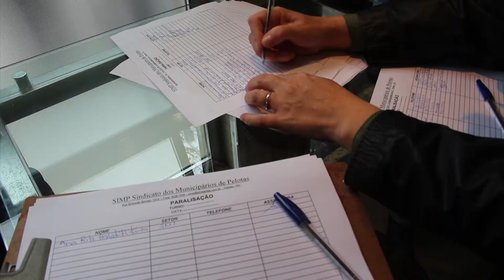Paralisação Simp 2/105/2014